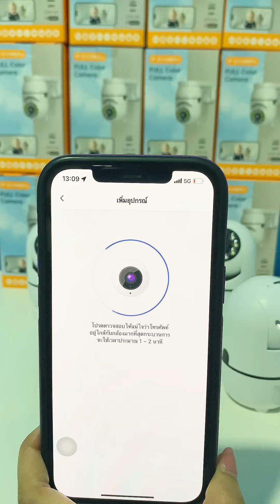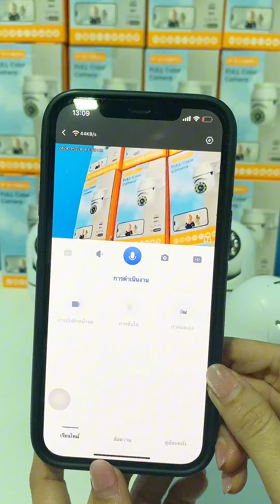เชื่อมกล้องแบบไม่ใช้เน็ต No wifi ก็เชื่อมได้ | app wiodo